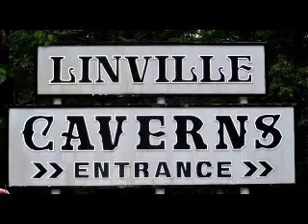YellowTop Trip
our family vacation in July 2013